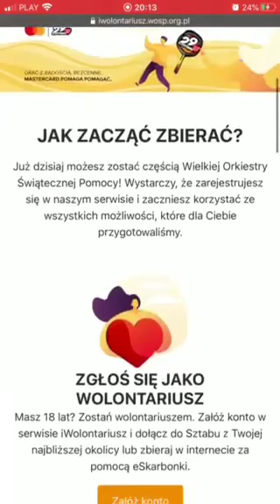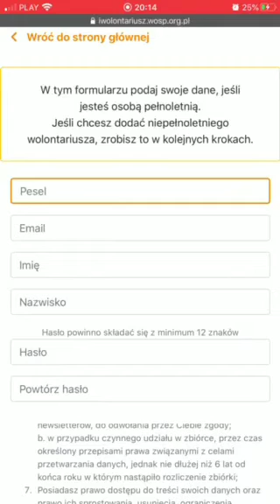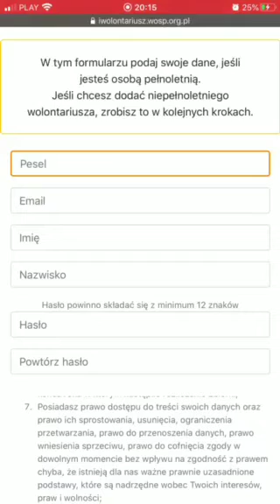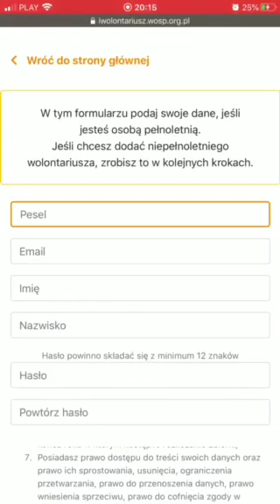Rejestracja wolontariuszy na 29. Finał WOŚP w Polkowicach!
W tym roku zdecydowaliśmy się na rejestrację online poprzez stronę: iwolontariusz.wosp.org.pl. Pamiętajcie, że w zgłoszeniu trzeba wskazać nasz Sztab #5453.

Aby zostać wolontariuszem należy uzupełnić formularz zgłoszeniowy. Konto dla osób niepełnoletnich muszą założyć rodzice lub opiekunowie prawni.
Szukamy osób, które na 100% zagrają z nami 10 stycznia 2021 roku.

Uwaga! Po wysłaniu zgłoszenia Sztab #5453 skontaktuje się z Tobą w celu potwierdzenia tożsamości. Dopiero wtedy będziesz miał pewność, że zostałeś wolontariuszem 29. Finału WOŚP.